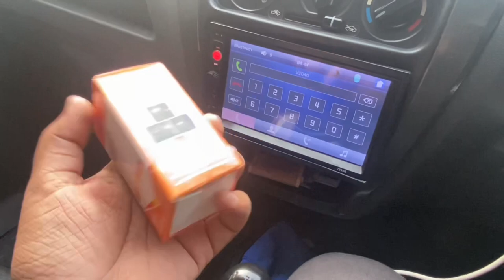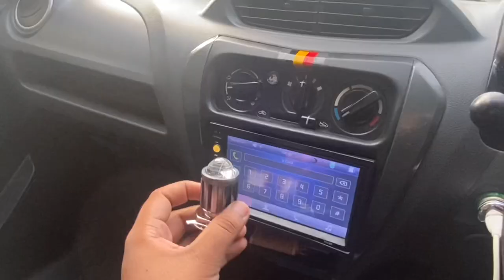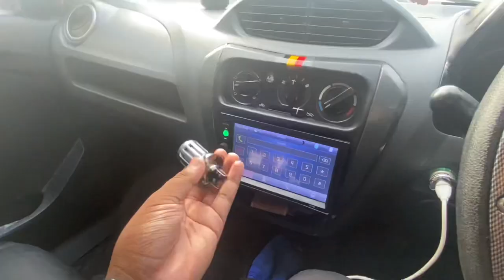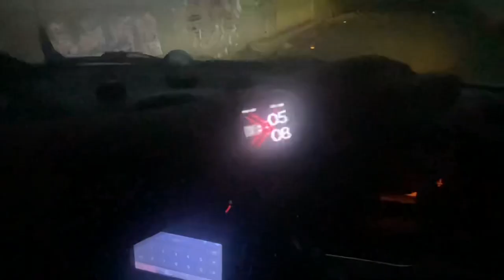INSTALLING CAR PROJECTORS LIGHT🔥 || WITHOUT OPENING COMPLETE HEADLIGHT UNIT || BEST PROJECTORS ?